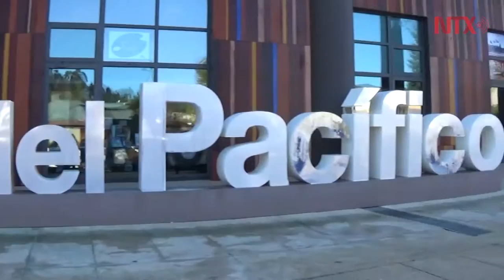Incia tercera Cumbre Empresarial de la Alianza del Pacífico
Dio inicio con la asistencia de más de 700 empresarios de latinoamérica